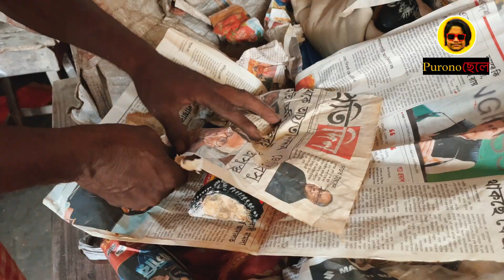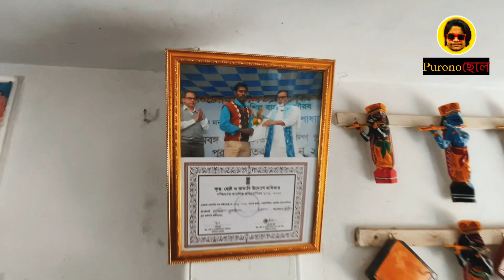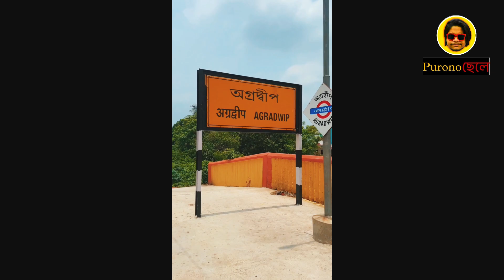I SPENT 24 HOURS IN NATUNGRAM VILLAGE🪆🏘️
Hey everyone!

It's been a long time—exactly one year—since my last vlog, and I'm beyond excited to share this new adventure with you. Today, I'm taking you on a journey to Natungram, a quaint village renowned for its rich cultural heritage and traditional crafts.

In this video, we'll explore:

The unique wooden doll-making tradition that Natungram is famous for.
Local artisans at work, showcasing their incredible skills.
The vibrant village life and the warm hospitality of the locals.
Hidden gems and beautiful landscapes that you must see.
I’ve missed sharing my travels with you all and can't wait to hear what you think of this video. Your support means the world to me! ❤️